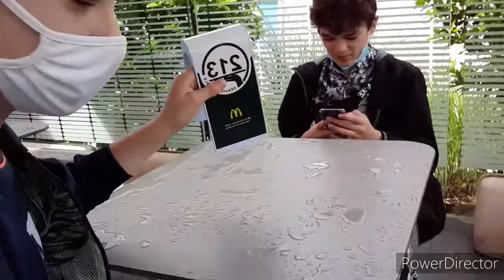Vlog à Guérande ( ft Clem - cloum )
Clément réseaux :

YouTube : Clem - cloum

mon insta : fafalng